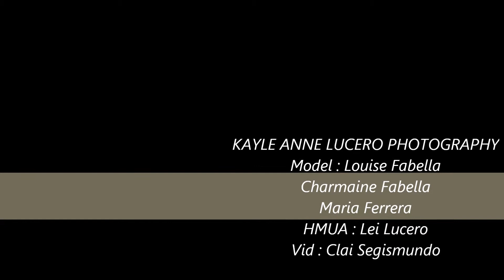Shoot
Song : Queen - The Gene Roca